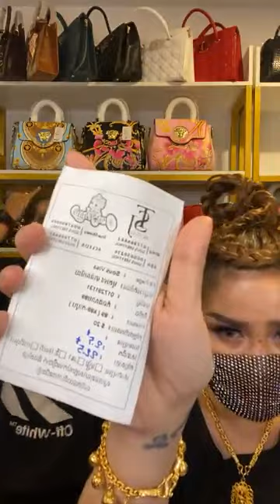សួស្ស វីហ្សា ឡាយលក់កាបូប អ្នកមើលឡើង 50K